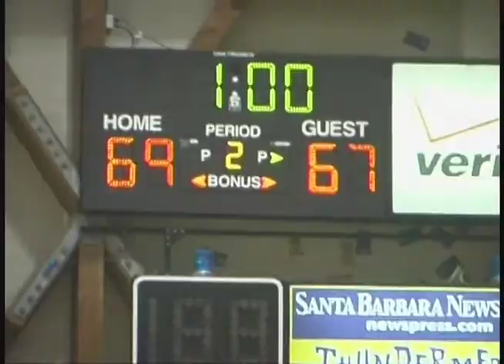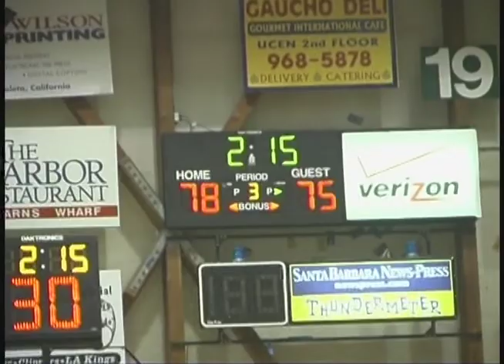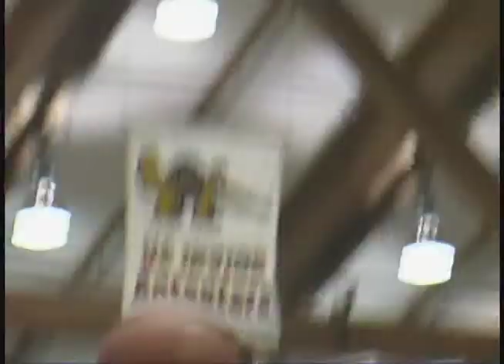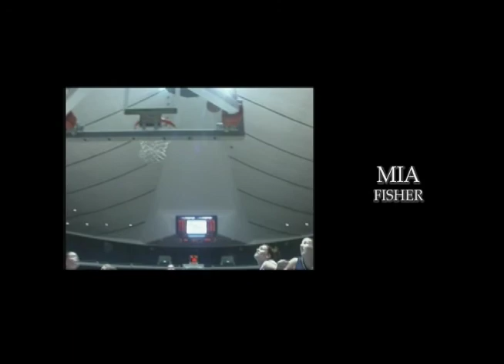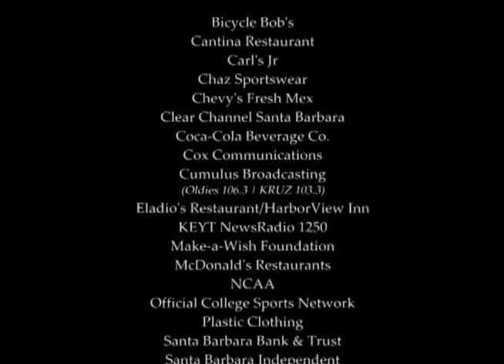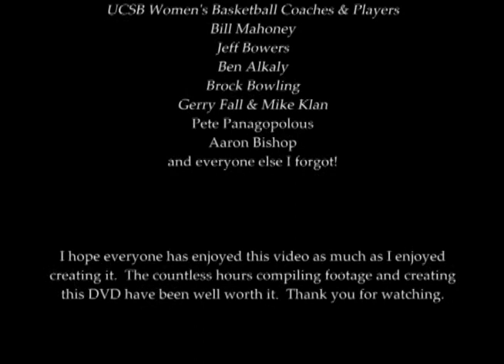UCSB Women's Basketball Season in Review 2002-03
A look back at the 2002-03 UC Santa Barbara Women's Basketball team.